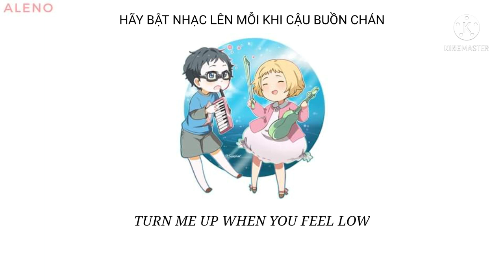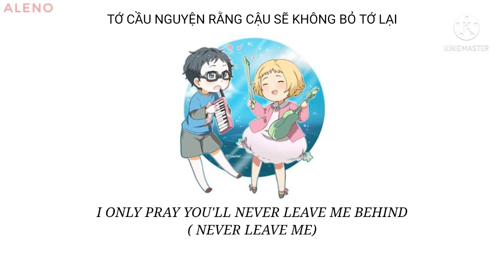[ LYRICS + VIETSUB ] STEREO HEARTS- GYM CLASS HEROES ( GLEE cover)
Nội dung mô tả

Hi hi, bài này dễ thương quá khiến mình iu nó luôn rồii :3

Oh oh oh oh oh oh to my stereo
Oh oh oh to sing along to my stereo

© Nếu có bất cứ thắc mắc, khiếu nại nào về bản quyền, hình ảnh cũng như âm nhạc có trong video mong chủ sở hữu liên hệ trực tiếp với tôi quá địa chỉ Gmail: tôi sẽ gỡ xuống
-- If any producer or label has an issue with any of the upload please get in contact: @gmail .com and it will be deleted immediately (this includes artists of the images used)